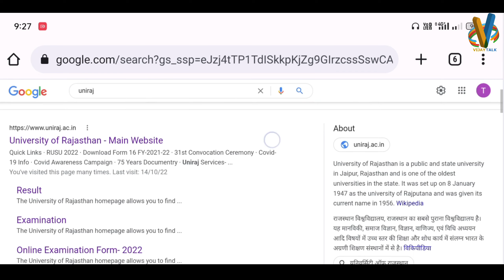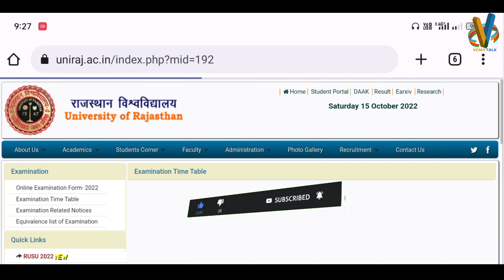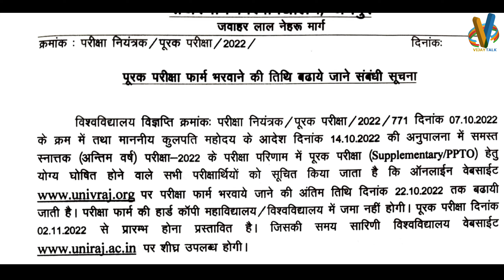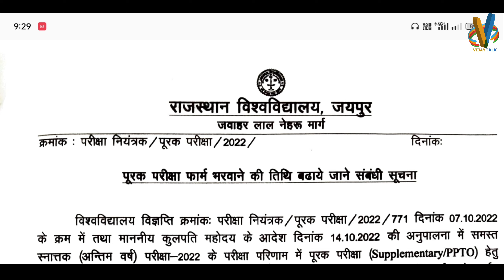Rajasthan University Supplementary Form Date || UG Supplementary EXAM फॉर्म भरने की DATE बढ़ा दी गई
Rajasthan University Supplementary Form Online Apply 2022 || RU UG Final year Supp. Form Kaise bhare

rajasthan university ug final year supplementary exam
RAJASTHAN UNIVERSITY Graduate Supplementary Examination 2022 Online Application
rajasthan university supplementary form kaise bhare
ba final year result 2022 kaise dekhe
rajasthan university supplementary form
स्नातक पूरक परीक्षा 2022 ऑनलाइन आवेदन
Rajasthan University supplementary form 2022
RU UG Supplementary Form kab se brege
UG supplementary form kab se bharenge